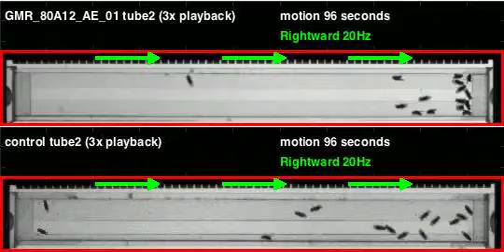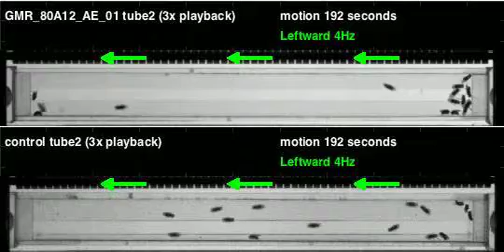GMR_80A12_AE_01_shi_Athena_20110414T145228 motion (seq3)